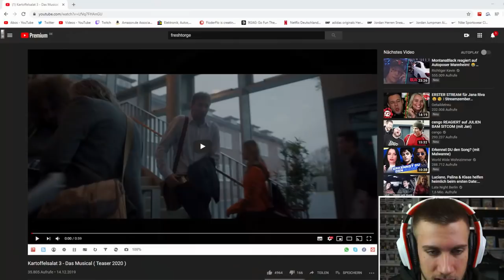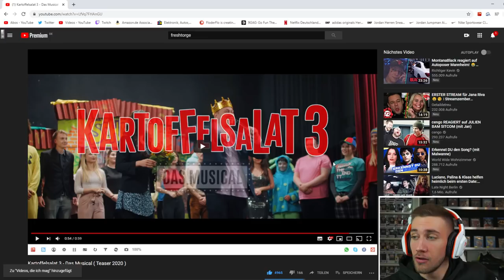Kartoffelsalat 3 - Das Musical ( Teaser 2020 ) - Reaction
Flo M.
Postfach 11 61
25442 Quickborn

Flo M.
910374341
Packstation 117
25451 Quickborn